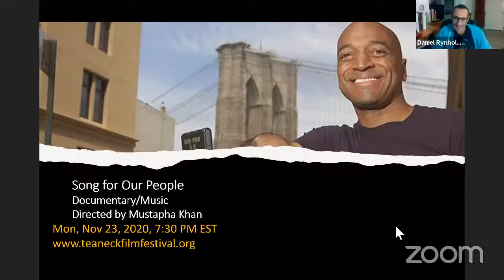2020 TIFF Talkback | Advocate (Nov. 22, 2020)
Talkback with Dr. Smadar Ben-Natan, Israeli human rights lawyer
Moderated by Daniel Rynhold

Advocate: Jewish-Israeli lawyer Lea Tsemel and her Palestinian colleagues have been working for decades representing their clients in an increasingly conservative Israel. We meet Lea and the team as they prepare for their youngest defendant yet – Ahmad, a 13-year-old boy implicated in a knife attack on the streets of Jerusalem. Together they must counter legal and public opposition and prepare Ahmad who, like other Palestinians charged with serious crimes, will face a difficult trial in a country in which the government, court system and the media are stacked against him. To many, Lea is a traitor who defends the indefensible. For others, she is more than an attorney – she is a true ally.